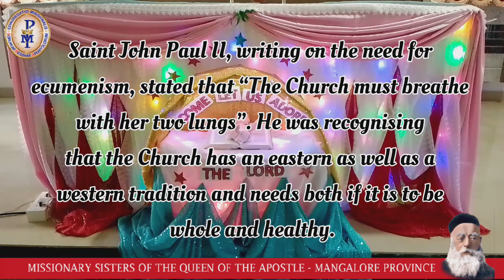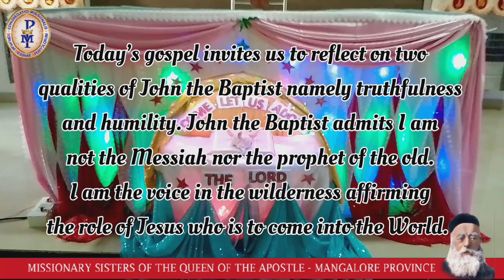Relax for one minute with the Word of God.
Relax for one minute with the Word of God - 02/01/2023 - Reflection.
Let us experience the power of his Word